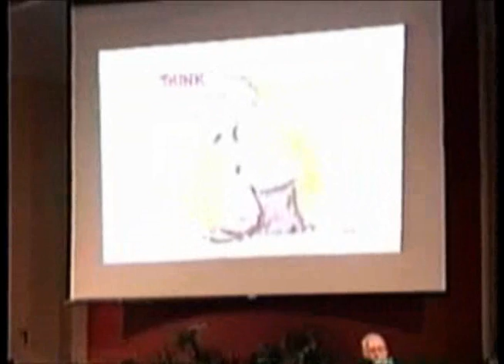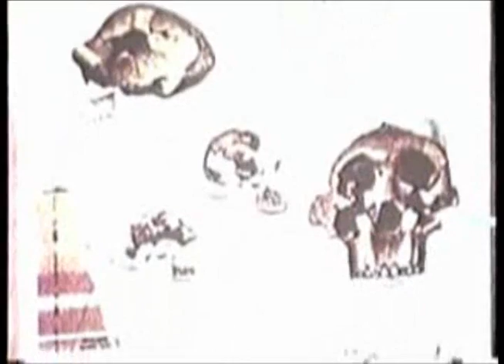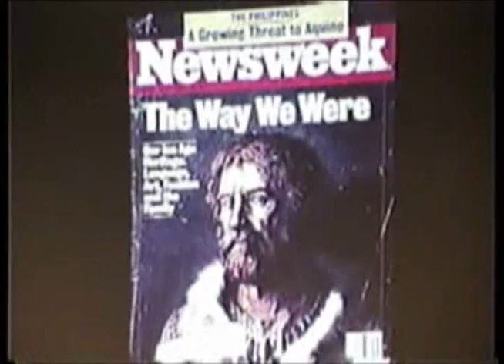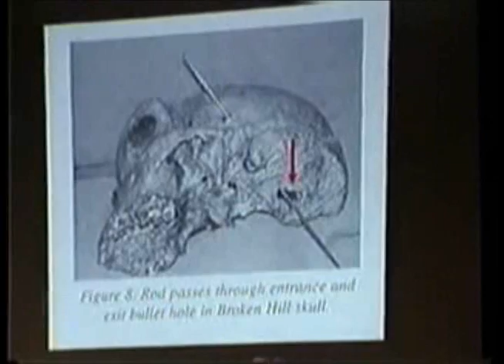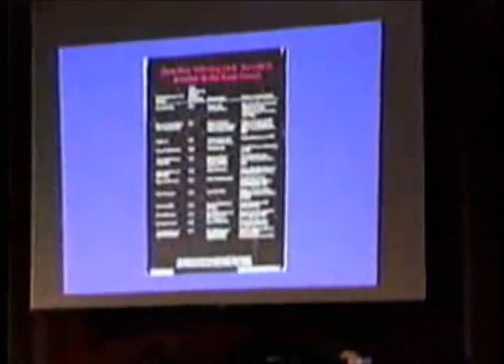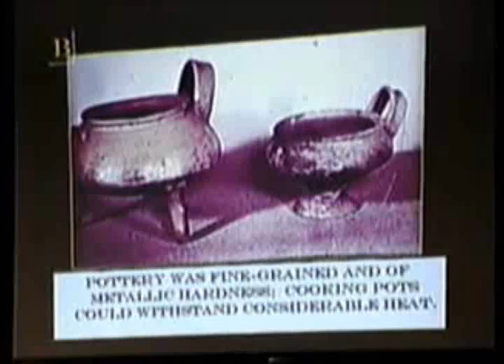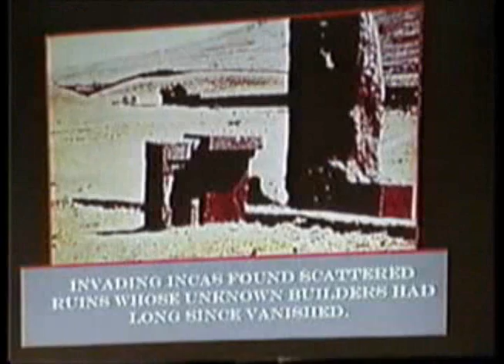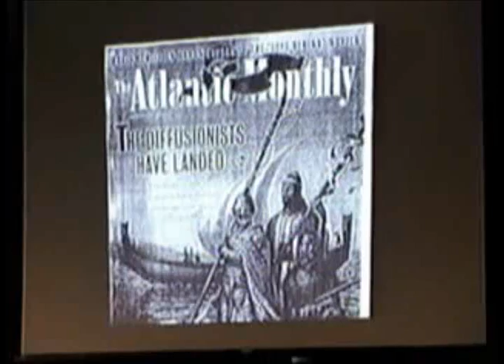Mystery of Human Origins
What are the origins of modern man?